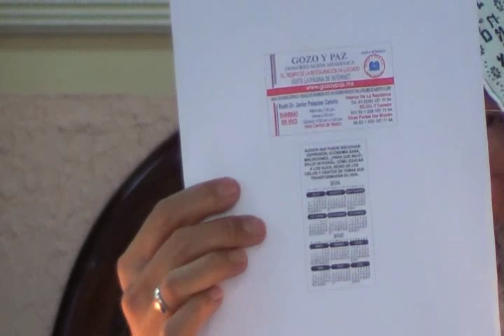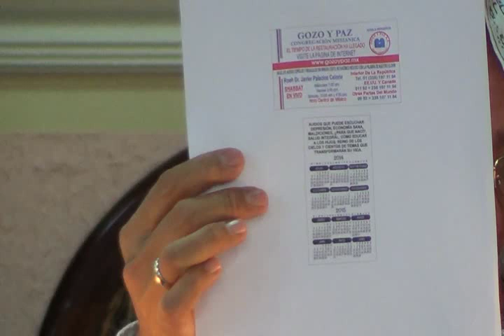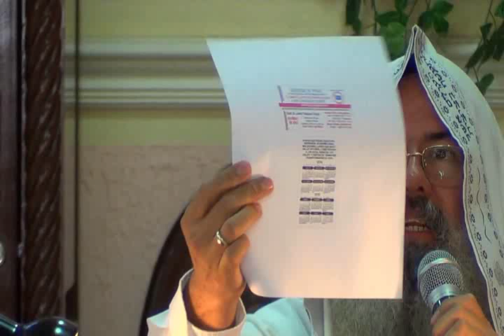Los Celos de nuestro Elohim (parte 1) por el Roeh Dr. Javier Palacios Celorio - Kehila Gozo y Paz